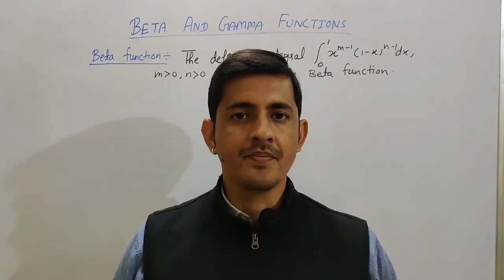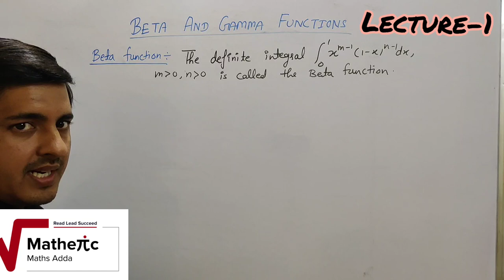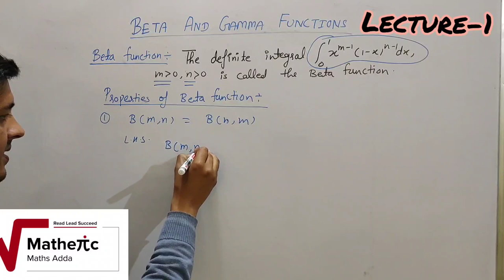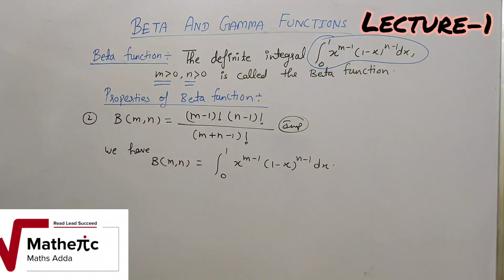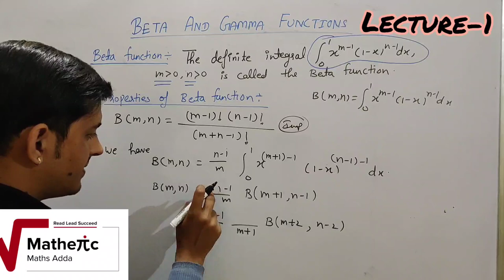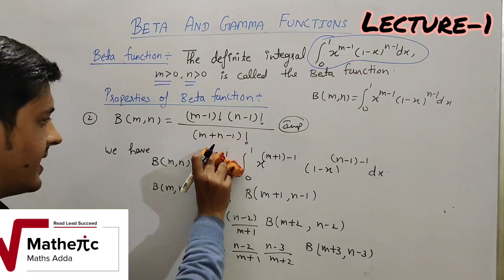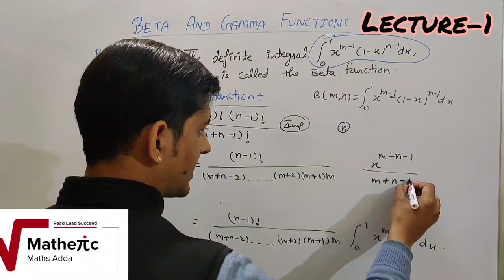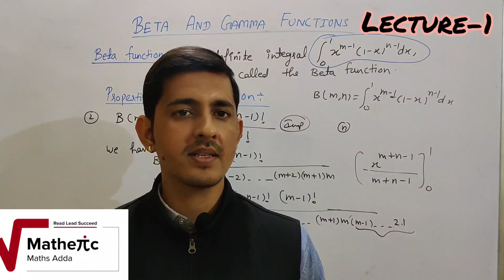Integral Calculus- Beta and Gamma Functions (L-1)| B.sc| JAM| B.tech| By-Vinay pandey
This vedio consists of-
• Definition of Beta functions
• Properties of Beta Functions